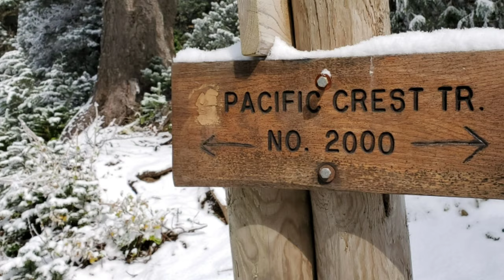PCT 2019, Day 126, First snow fall